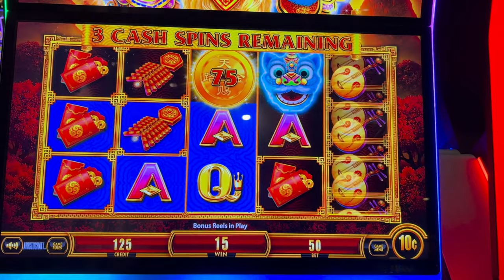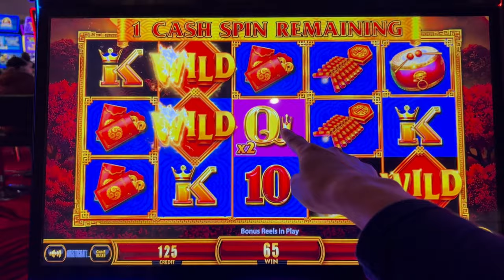😱 Got All 3 Lions in the Fang Bian Pao Slot Bonus BUT... 🎰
Finally got all 3 lions but...